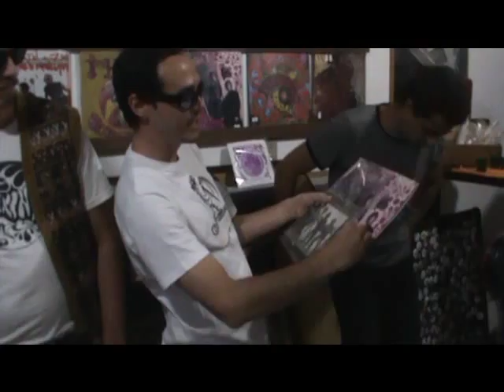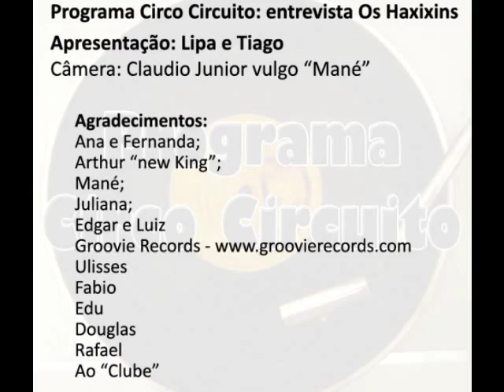Programa Circo Circuito - Entrevista... Os Haxixins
O Circo Circuito entrevistou a banda Os Haxixins, com certeza o grupo mais importante da atual cena garagem-psicodélica. Neste papo bem descontraído, conversamos sobre música, curiosidades, futebol e até política! Você poderá conferir informações de todos os materiais lançados pela banda, fatos das tournes européias e detalhes que só o Circo Circuito teve acesso!
Embarque com a gente nesta viagem!